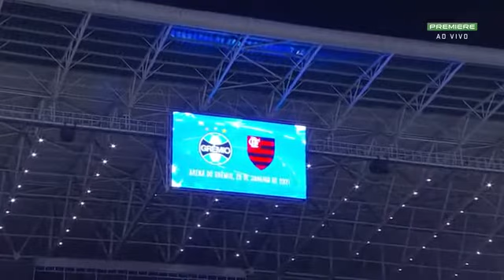Grêmio 2 x 4 Flamengo Melhores Momentos Brasileirão 28 01 2021